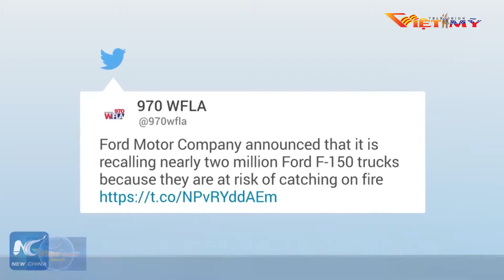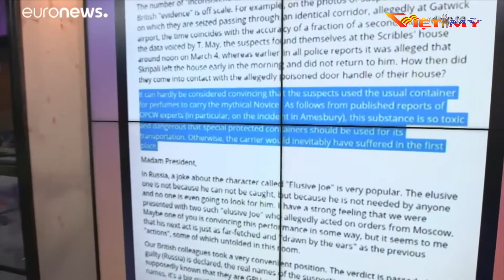VIỆT MỸ TV TIN TRONG NGÀY 9 7 18 P1